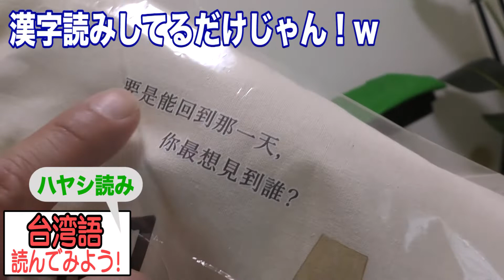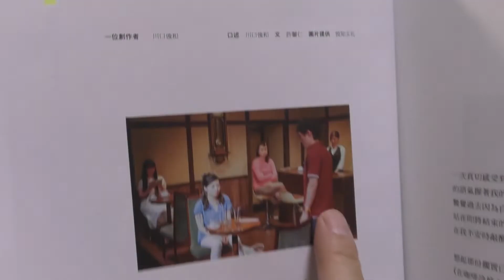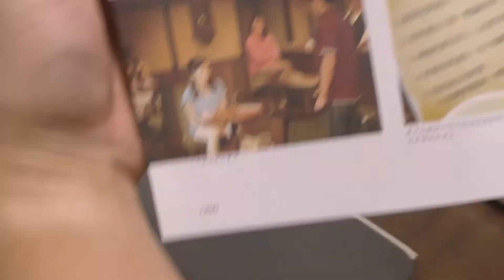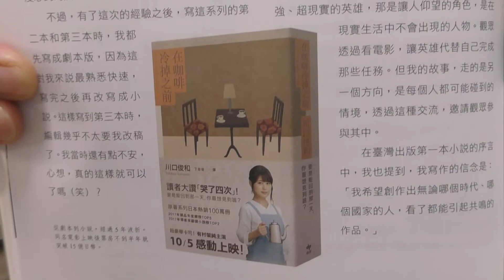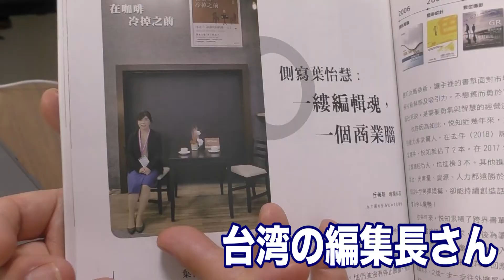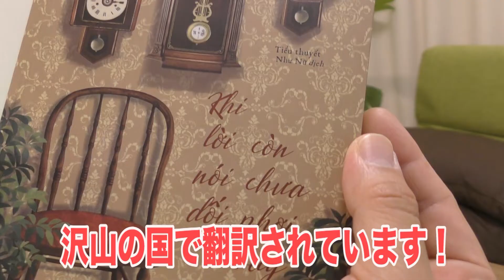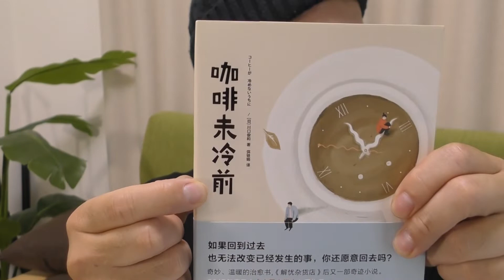コーヒーが冷めないうちに作者として台湾の雑誌で特集されました！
2019年2月、川口さんが台湾で行われた「台北国際ブックフェア」に行ってきました。
『思い出が消えないうちに』台湾での翻訳版が出版されるタイミングと重なったようです。
その時、現地で取材を受けた際の記事が載った雑誌がサンマーク出版様より送られてきたので早速開封！
自分の写真に恥ずかしがる川口俊和をご覧くださいw

川口俊和、TikTok始めました！

編集：山口紗貴